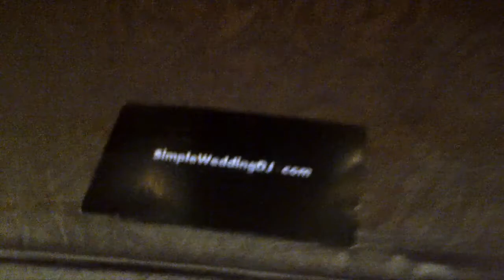Preparation Music For Ceremony | Simple Wedding DJ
Preparation for a Wedding Ceremony DJ Bride walk down the aisle processional at Eagles Nest Golf Course in Maple just north of Toronto for Simple Wedding DJ in the Toronto & Mississauga areas west of Hamilton.